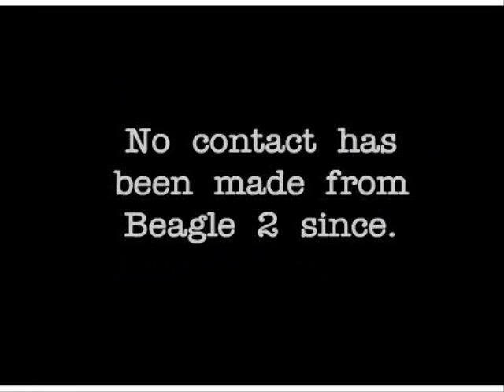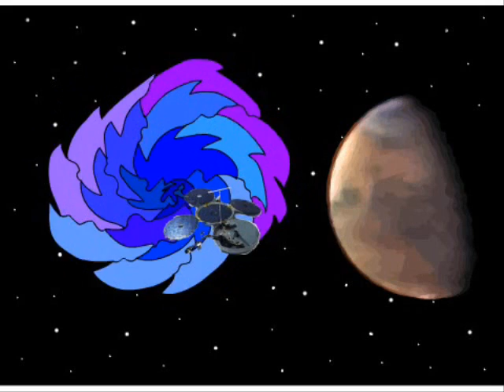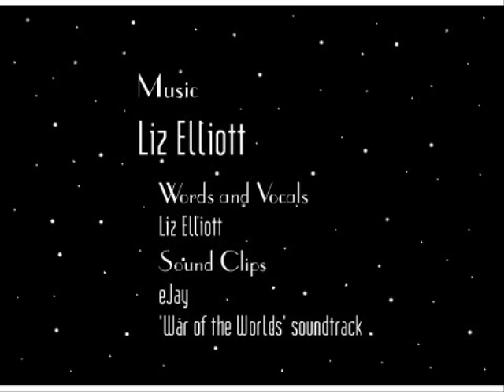Whatever happened to Beagle 2?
In Dec 2003 the British probe Beagle 2 was due to land on Mars. It separated successfully from the Mars Express orbiter but then nothing was ever heard from it again. What happened to Beagle 2? This video is my suggestion...

I finally got this video converted from flash format after ages spent trying. If anyone knows a good way to convert flash to vid please let me know because in the end I pieced it back together video and audio separately.